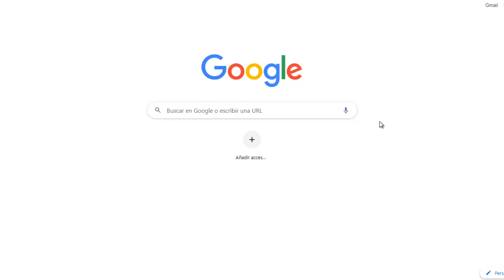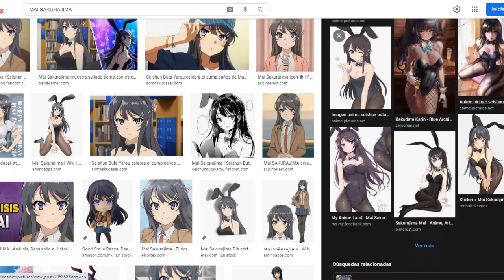Mai Sakurajima (Seishun Buta Yarou) NSFW Google Speedrun